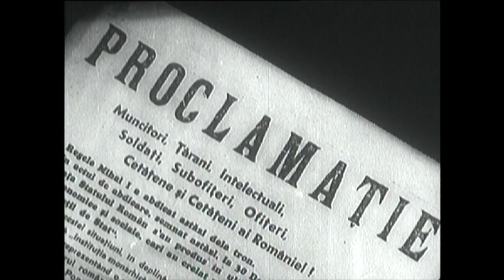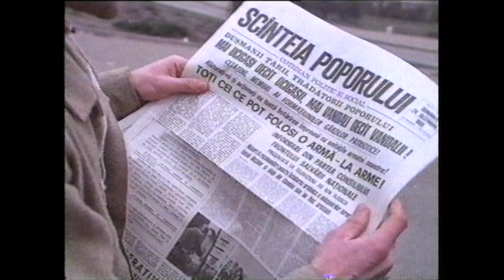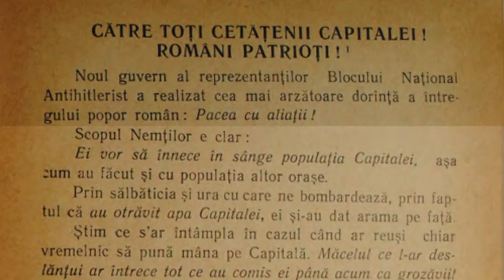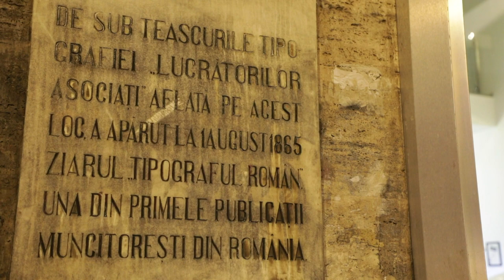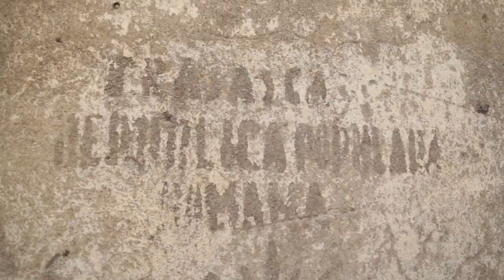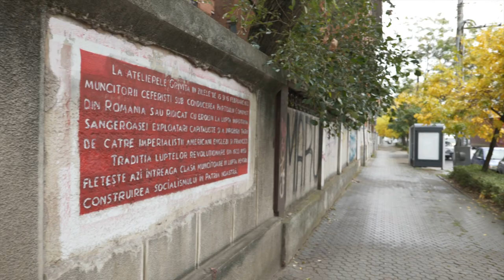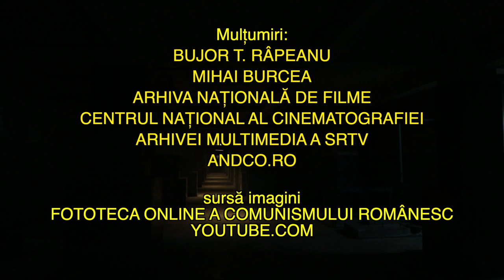P.C.R. - Secerătorul ciocan al minciunii – episodul 4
Episodul 4 din serialul documentar realizat de Cornel Mihalache, despre cei 100 de ani de la înființarea Partidului Comunist în România, difuzat joi, 4 noiembrie, la TVR1.

În acest timp „care nu mai are răbdare” și în care cad statui, se răstoarnă valori, ard catedrale de o mie de ani, un serial documentar despre cei 100 de ani ai Partidului Comunist Român devine o necesitate absolută. Cei 70 de ani și trei decenii în care el a existat, din care 45 a condus efectiv și singur statul român, nu-l pot face uitat, așa cum Gheorghe Gheorghiu Dej și Nicolae Ceaușescu nu pot fi șterși din istorie orice am face. Ultimul a condus România, vorba domnului istoric Adrian Cioroianu, vreme de 24 de ani-adică, aproape cât au domnit Mihai Viteazul, Cuza și Regele Ferdinand la un loc! Dacă marxismul a fost cea mai importantă fantasmă filosofică a modernității, comunismul, descendentul acestuia, a fost cea mai însemnată rătăcire a secolului trecut. Ca aproape toate partidele din România, și acest partid, devenit iată, istoric (la 100 de ani!) a avut mai multe denumiri de-a lungul anilor: Partidul Comunist (Socialist) din România, Partidul Comunist din România-Secție a Internaționalei a III-a, Partidul Comunist (SRIC-Secția Română a Internaționalei Comuniste), Partidul Comunist din România, Partidul Muncitoresc Român, Partidul Comunist Român. Trebuie să oferim telespectatorului posibilitatea de înțelege cu adevărat cum a fost posibil ca o sectă politică minusculă (1000 de membri de partid) să se transforme într-o organizație de masă și, în timpul perioadei Ceaușescu, într-un instrument docil al experimentului grotesc al comunismului dinastic. Tocmai de aceea, 100 de ani de partid comunist român reprezintă un proiect major de televiziune, realizat de către Cornel Mihalache și Răzvan Butaru, al cărui titlu ințial a fost ”PCR-secerătorul ciocan al minciunii”, dar care poate fi împărțit cu siguranță în două etape istorice, astfel încât să ajungă la „PCR-ciocanul secerător al puterii”